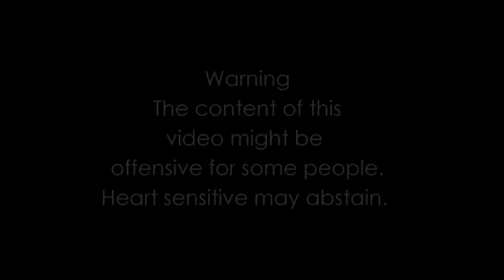Longboarding: Be Wild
On a saturday morning, we decided to take a walk in the wild to find fun spot for longboarding. Enjoy !

Riders: Alex Gauthier, Charles Martin & Nathan Soulard
Film: Alex Gauthier & Charles Martin
Edit: Alex Gauthier